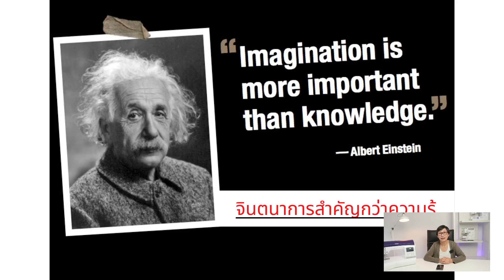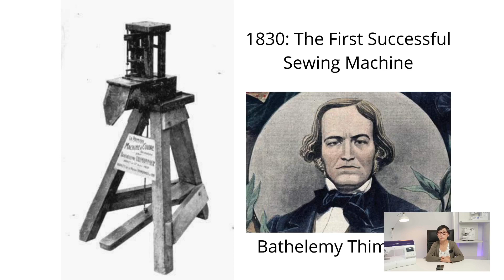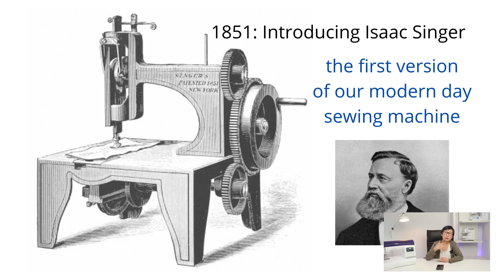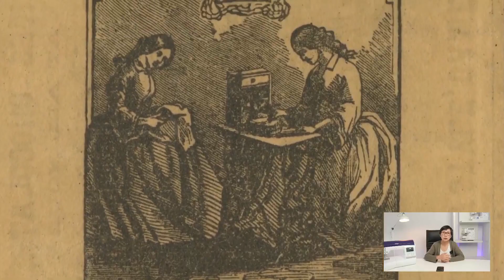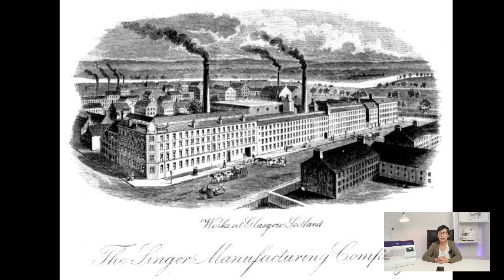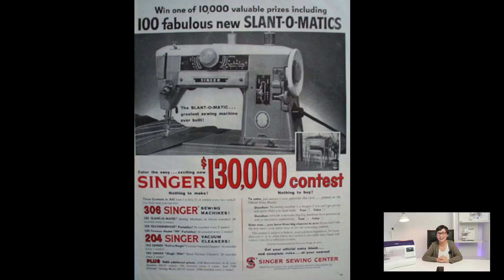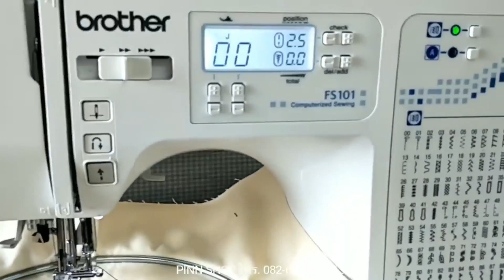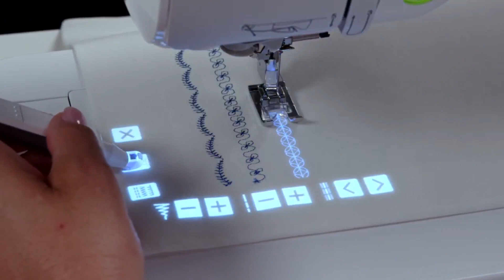“เล่าเรื่องน่ารู้ BY BUSSAYA วิวัฒนาการของจักรเย็บผ้า”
วิวัฒนาการของจักรเย็บผ้า การเกิดขึ้นของจักรเย็บผ้าในยุคปฏิวัติอุตสาหกรรม ได้พลิกโลกและบทบาทของผู้หญิงอย่างไร แล้วยุคหลังโควิดมีแนวโน้มเป็นอย่างไรต่อไป จากคุณบุษยา เตชะเสน กรรมการผู้จัดการ Pinn Shop